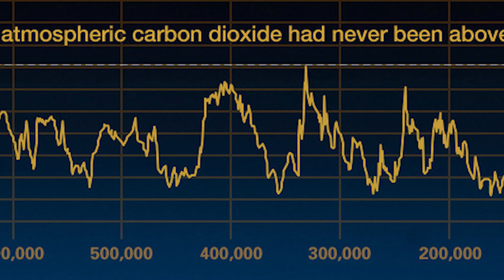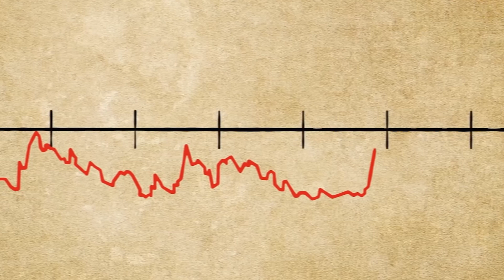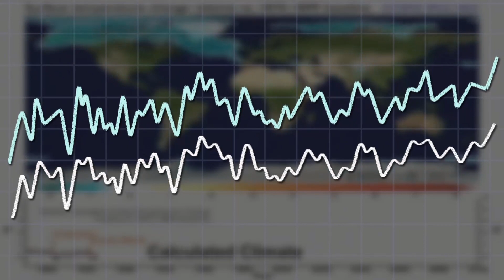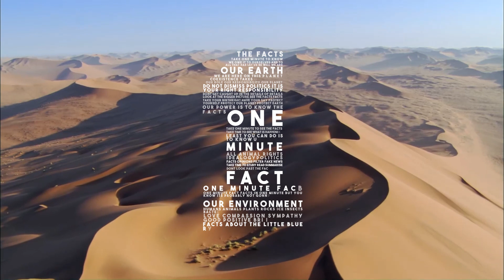Global Warming is FAKE (NOT)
It's the nature's cycle! Humans can't effect it!
It's not us, it's the sun and the cosmic rays!
CO2 is only a tiny tiny bit in the atmosphere what can it do?
Water vapor is a greenhouse gas too!
Climates models are not accurate!
Temperature data is rigged!
Scientists can't agree on climate change!
Climate scientists are just in it for the money!
Then why is there so many people denying it?!
Polar bears are increasing in numbers

Talking Points :
00:00 Intro
00:12 Humans don't affect the climate
00:44 Natural causes of climate change
01:00 CO2 is only a small part of the atmosphere
01:44 Temperature/climate measurement data
02:14 Computer powered climate models
02:34 Climate data is rigged by scientists
02:46 Consensus among scientists
03:05 Climate scientists are just in it for the money

Reference / Source :
Nasa
Skeptical Science
CBS
Yale
Conversation
Climate Central
BBC
CBS
National Geographic
Natural History Museum
Space Videos
UN
US National Archives
Yale
NZ Story
Clarendon Learning
CSPAN
Prageru
Heartland
Amazon
DW News
Car Acceleration TV
Al Jazeera
National Science Foundation
PICS
FOX
Spark
World Science Festival